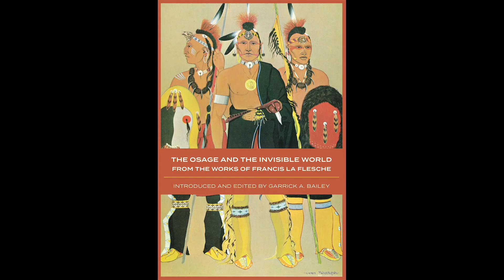Garrick Bailey Panel Discussion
Garrick Bailey holds a panel discussion with some Osage youth.

Garrick Bailey, PhD is a social anthropologist with primary interests in globalization, ethnic identity, ethnic conflict, socio-cultural adaption, economic change, material culture, art, and ethnohistory.

His main research and research interests are in Contemporary Indians of the United States and Canada, the historic tribes of the Prairie/Plains and the Southwest, with special interest on the Osage and Navajo.